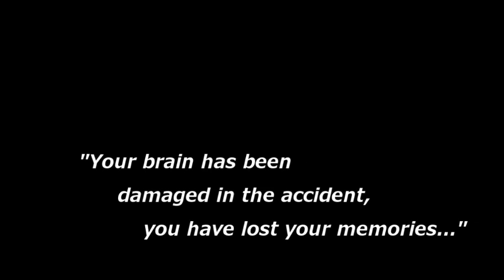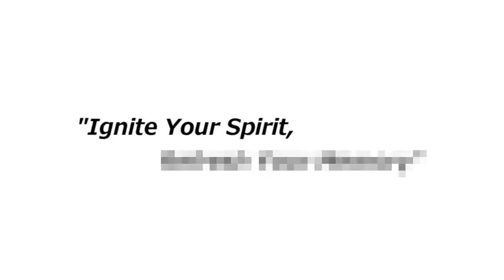Lasallian Album 2011 Promotion Video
Lasallian Album 2011 - Ignite your spirit, Refresh your memory

Year of 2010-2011 is another fruitful year for our alma mater. We have had a new principal and changes were seen everywhere; we have had marvelous achievements, from culture to sports. Nevertheless, the Campus TV team continued to fulfill its commitment during this year to capture these fantastic moments, as a witness to La Salle history.
In view of this, the team would like to collect all the memorable memories into "The Lasallian Album" for the third consecutive year. We would like to take this opportunity to remind all Lasallians to treasure every moment, value and spirit in our Alma Mater.

This year, the Lasallian Album consists of three DVDs composed into 2 DVD boxes. Disc A includes the review of all the major school functions and the major productions of the team. Disc B is a collection of videos of sports competitions. The videos which have already been published on the "Focus on Sports" were re-edited with new narrations and analysis. The disc also includes the review on our road to glory in Interschool Athletics Meets and is concluded by the new sports version of school song. Disc C is the Talent Quest DVD. As in the past years, video clips captured during the Talent Quest Finals were edited and recomposed into the DVD.

The Campus TV Production Team is now offering each DVD box set at $35 and a discounted price of $50 is provided for people purchasing the whole set.

We believe that the Lasallian Album is not just only the collection of productions of the team, it is also the collection of memories of you and me.